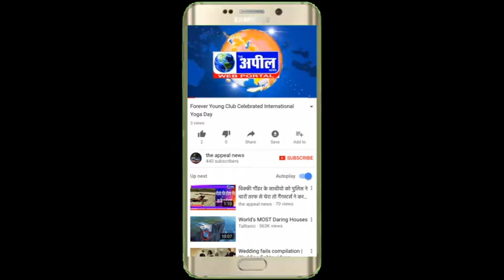कर्फ़्यू में सोशल ङिसटेनस रखने के लिए बनाए गए नियमों की पोल खुल गई | The Appeal News Paper